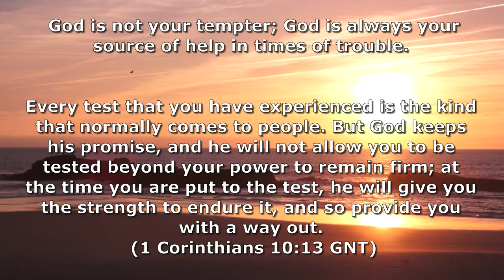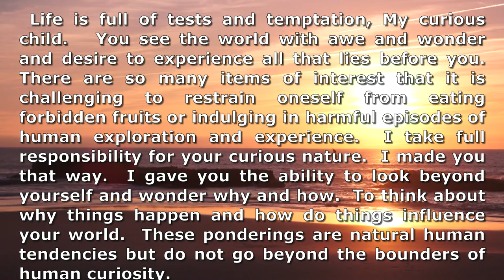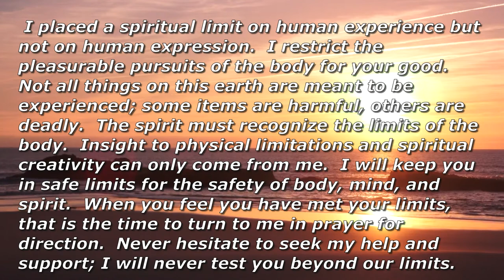Tested to the Limit. 1/24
Hearing Spirit Calling, and Spirit Calling Kids are part of a daily devotional series.

Information on books, blogs, email, TikTok Instagram, Facebook, LinkedIn, Pinterest, and prayer requests are available. Follow the link above.

May God Bless Your Day, Michael Wuehler